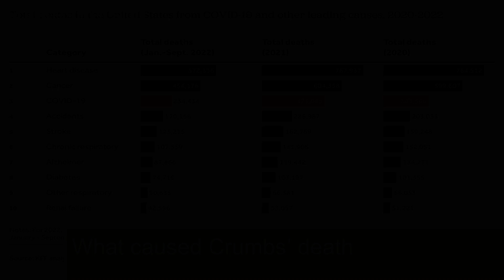World’s fattest cat Crumbs loses his life after joining feline fat camp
The fattest cat in the world, Crumbs, lost his life weeks after joining a feline fat camp as vets said that his cancerous tumours got hidden in his extensive layers of flab.The cat – named Kroshik (Russian for “Crumbs”) – had gone viral after authorities rescued him from the basement of a Russian hospital.The diet of scraps, biscuits and soup in the basement had caused the cat to gain an enormous weight of 38 pounds.What caused Crumbs’ death?Galiana More, who is the owner of Matroskin cat shelter where Crumbs was treated, said that most probably the tumours caused the collapse of multiple organs.joining, camp, weeks, life, death, loses, really, fattest, tumours, diet, caused, feline, worlds, cat, fat, crumbs, weight, kroshik,